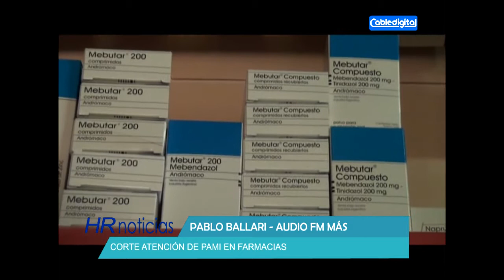PABLO BALLARI CORTE ATENCION DE PAMI EN FARMACIAS